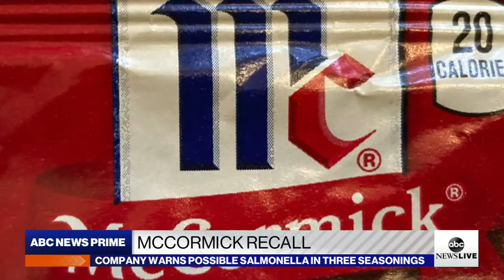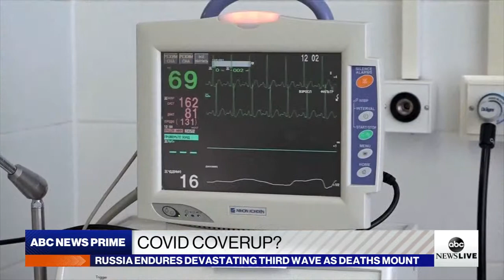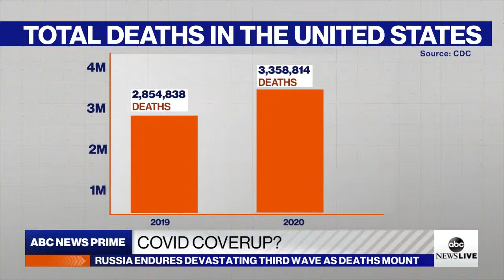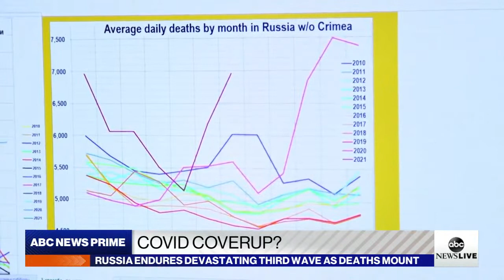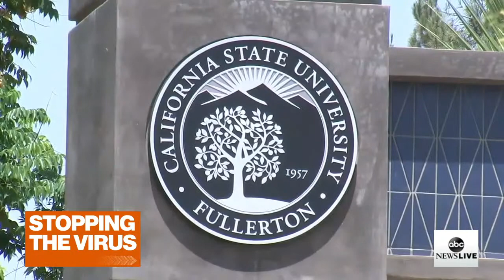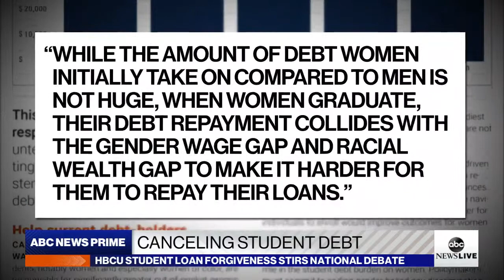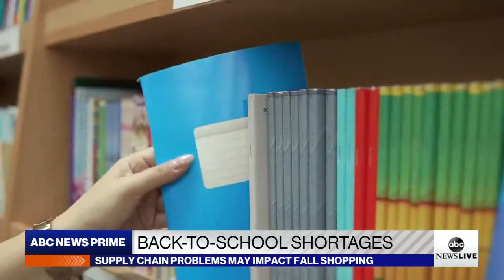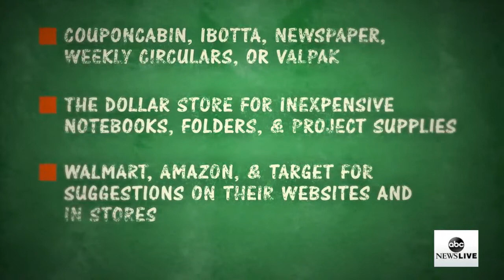ABC News Prime: CDC on Delta; Senate moves on Infrastructure; Shark sightings increase on East coast